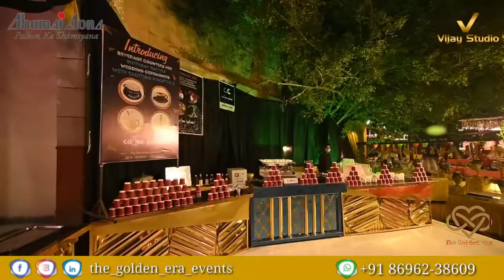Tent Decoration Ideas For Wedding | Low Budget Wedding Decoration | Wedding Decoration Ideas at Home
low budget Wedding
Tent Decoration
Tent Decoration ideas
Wedding tent Decoration
Wedding tent Decoration ideas
Stage Decoration
Wedding stage Decoration
Wedding Decoration ideas at home
Stage Decoration ideas
Wedding Decoration in low budget
low budget Wedding Decoration ideas
low budget Wedding Decoration
surprise planner jaipur
Tent Decoration Ideas For Wedding
Budget Friendly Wedding Decor
surprise party planner jaipur
birthday planner jaipur
birthday planner in jaipur
jaipur birthday planner
tent Decoration
Tent Decoration ideas
Wedding tent Decoration
Wedding theme
bridal entry theme
bridal entry theme ideas
best theme for bridal entry
bridal entry concept
bride entry theme
Wedding Planner in Delhi
Wedding Planner delhi
Delhi Wedding Planner
Wedding dance
best Wedding Planner jaipur
Best Wedding Planner in jaipur
Best Wedding Planner Rajasthan
Best Wedding Planner in Rajasthan
Wedding Planner Udaipur
Best Wedding Planner in Udaipur
best Wedding Planner Ahmedabad
Best Wedding Planner in Ahmedabad
jaipur best  Wedding Planner
Udaipur best Wedding Planner
Ahmedabad best Wedding Planner